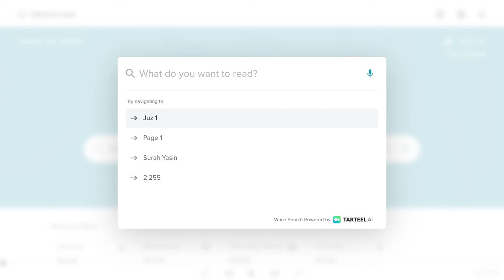Quran.com | Review Fitur | ahmadbinhanbal.com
The Quran and the explanation of the Quran in many language, available in a simple and easy application.